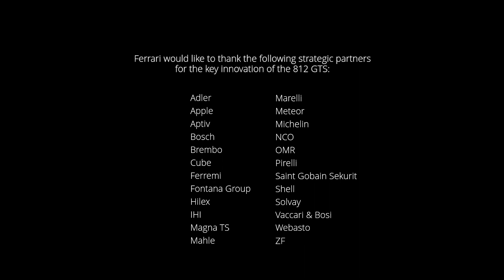睽違50年!!! 上空Ferrari 812 GTS 帥帥噠~V12敞篷唷~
早起聽聲浪 幫助我清醒!!! HA